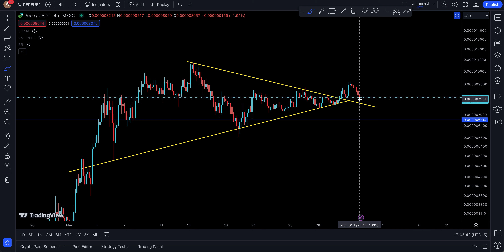Pepe Coin (PEPE) Price Prediction and Technical Analysis, MONDAY !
Pepe update today for 1 APRIL 2024